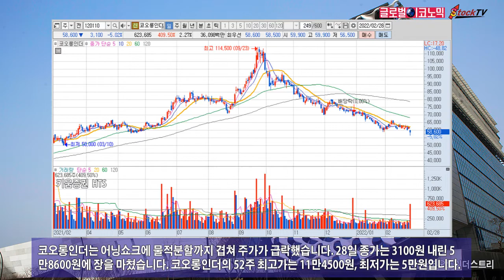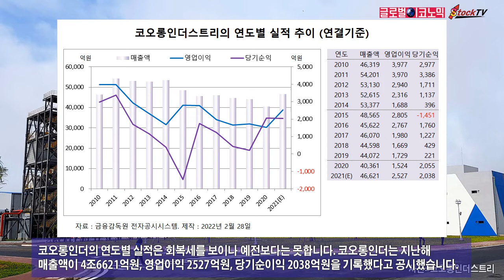코오롱인더, 어닝쇼크·물적분할에 주가 급락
코오롱인더는 지난해 4분기 영업이익이 어닝쇼크를 기록했습니다. 코오롱인더는 골프웨어 브랜드 사업 부문을 물적분할하기로 이사회 결의를 마쳤습니다. 분할기일은 5월 1일입니다.